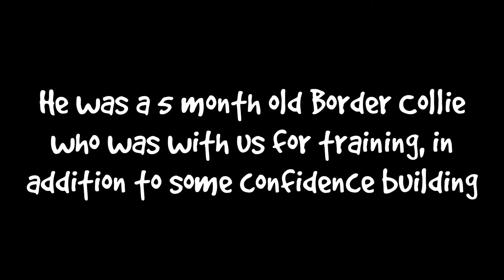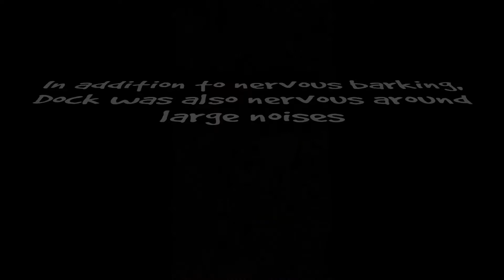Dock (5 mo Border Collie) Training Video-Off Leash K9 Training, Tampa Bay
He may be young, but this smart pup breezed through his basic and advanced commands, which gave him more stability and confidence towards his anxiety of loud noises.

Dog Trainer Tampa
Dog Trainer St. Petersburg
Dog Trainers Tampa Bay
Dog Training Clearwater
Dog Training Brandon

We offer training services for dog obedience and dog behavior problem solving in the Tampa Bay and surrounding areas of: Tampa, St. Petersburg, Clearwater, Brandon, Dunedin, Largo, Palm Harbor, Pinellas Park, Safety Harbor, Seminole, Tarpon Springs, Temple Terrace, Wesley Chapel and Zephyrhills